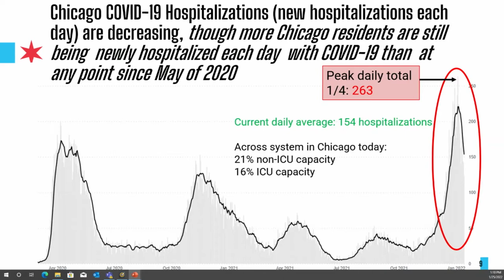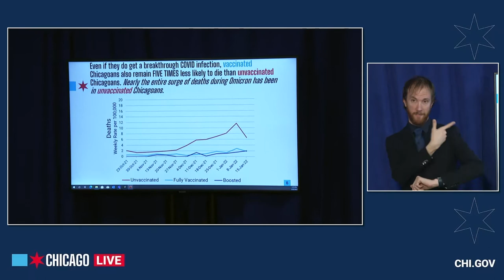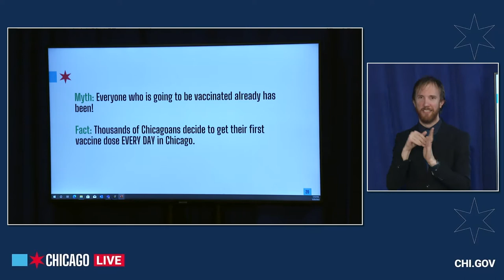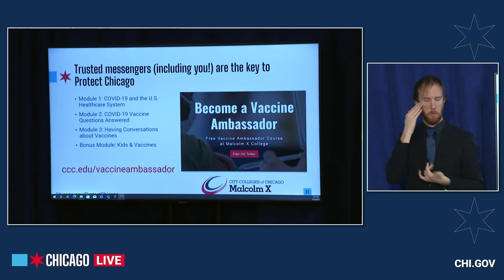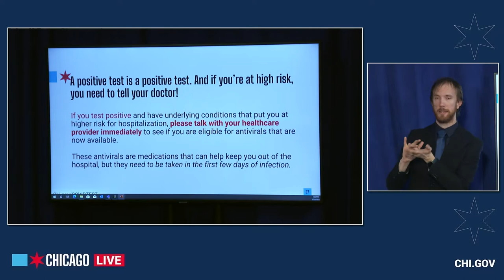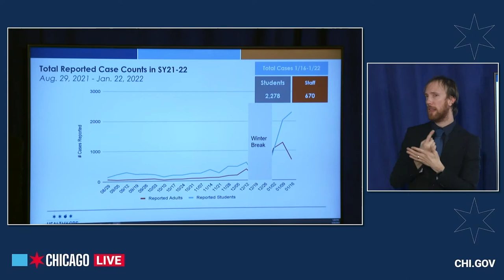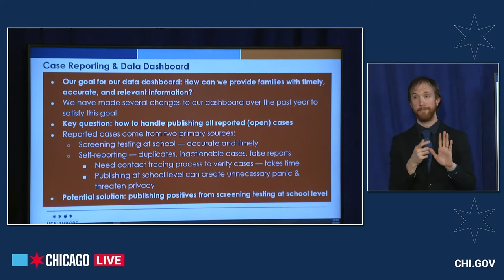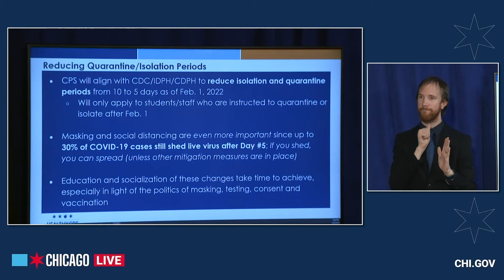CDPH & CPS Provides Update On COVID-19 Cases And Data 1.25.22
Dr. Arwady, Dr. Luna and CPS CEO Martinez provide an update on COVID-19 cases and data, talk about the decline of COVID cases in Chicago, and update how CPS is addressing COVID. ProtectChicago chicago.gov/covidvax